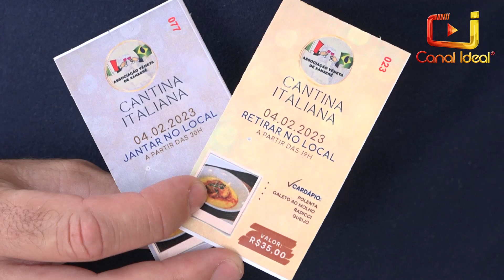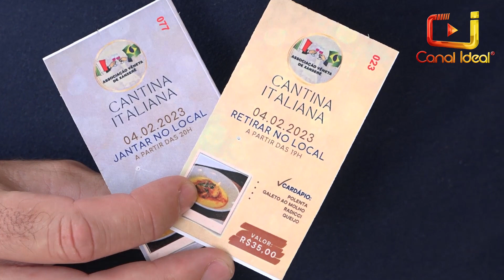Neste sábado (04) tem Jantar Italiano promovido pela Associação Vêneta de Xanxerê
No cardápio está a tradicional polenta, além de frango ao molho, radicci, queijo e muito mais. O evento acontece na Cantina Italiana da Associação Vêneta de Xanxerê, que fica no Parque da Femi.